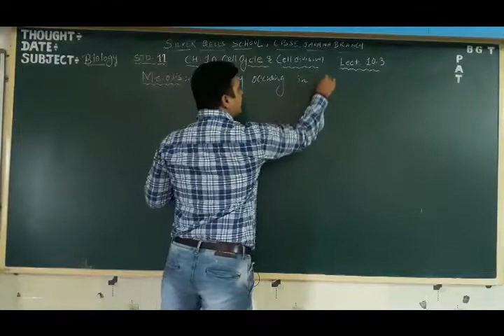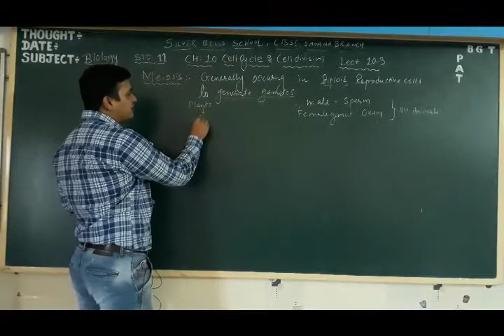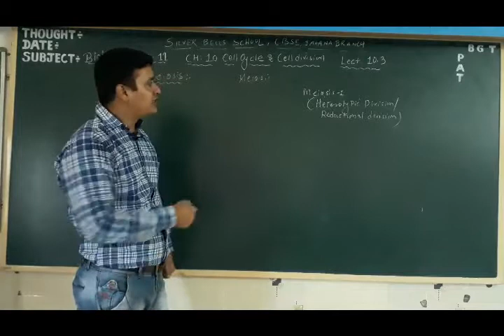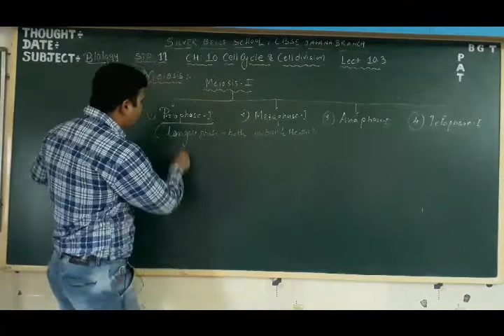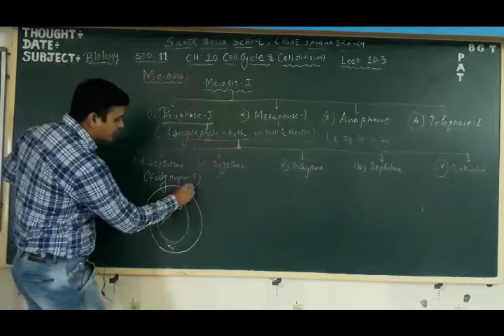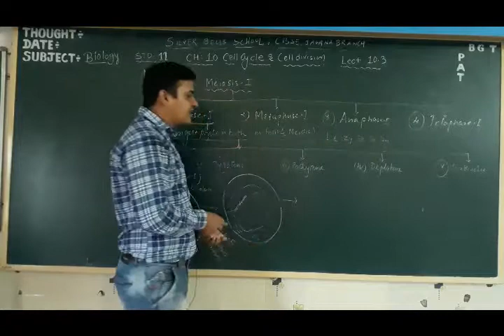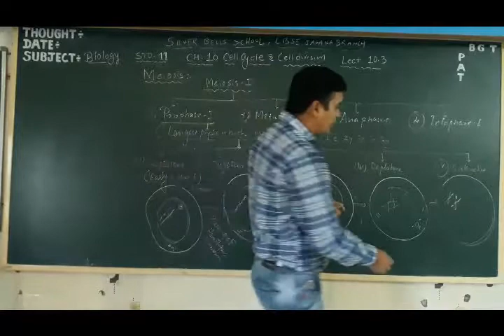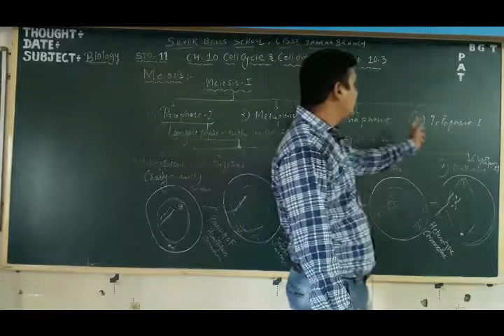NCERT | Class XI | Biology | Chapter X | Cell Cycle & Cell Division : Meiosis Prophase I